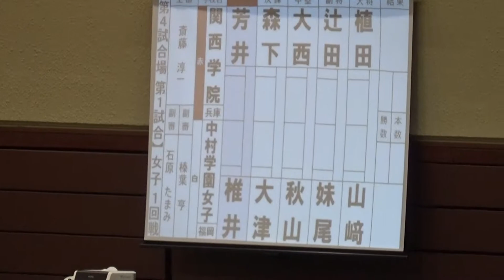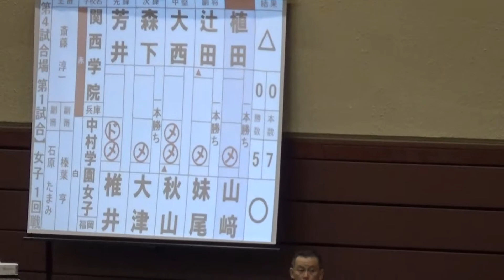2017年 剣道 女子団体 関西学院vs中村学園女子 決勝トーナメント1回戦